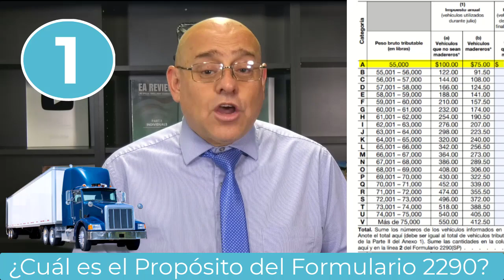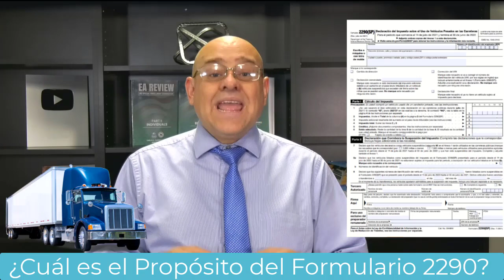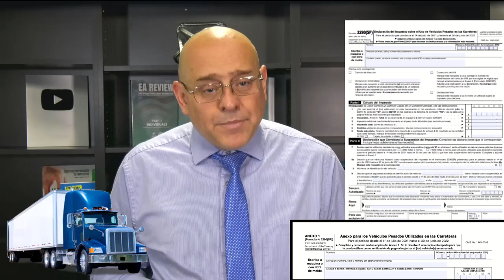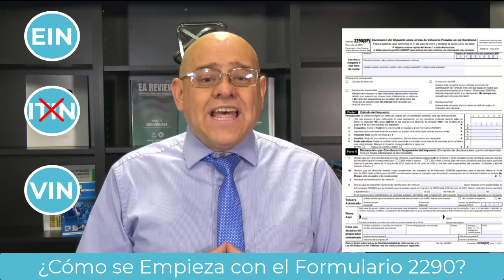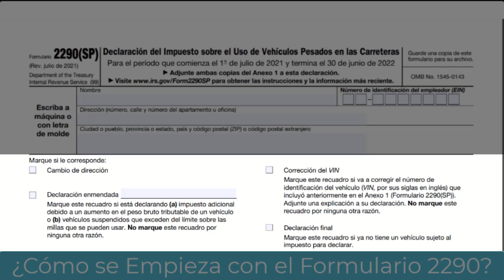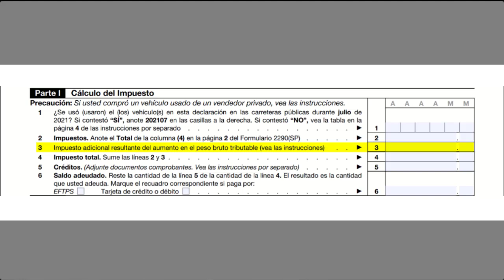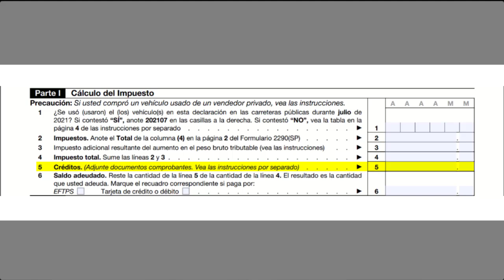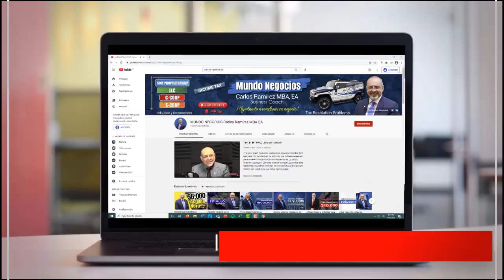¿Cómo llenar la Forma 2290 para Camioneros - Trucks Highway? - Parte 1 | Income Tax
Si usted es Camionero o tiene clientes que lo son es IMPORTANTE que aprenda a llenar el Formulario 2290 DESDE CERO, cuando logre esto usted logrará REDUCIR MÁS GASTOS sobre el uso de Vehículos pesados en las carreteras de su trabajo a la hora de Declarar sus Impuestos.

¿Cómo llenar la Forma 2290 de Camioneros-Trucks Highway? Parte 2

Si usted llega hasta el final se llevará la manera de REDUCIR MÁS GASTOS IMPORTANTES en su Declaración si trabaja Independientemente y algunas FUNCIONAN incluso para quien trabaja en una Empresa.

Si usted está leyendo ésto, significa que usted pertenece a ese 1% de las personas que Realmente desea nutrir cada día más su conocimiento y sacarle el mayor provecho al aprendizaje recibido HASTA EL FINAL, déjeme un comentario con este emoji 🚛 no le diga a nadie este es un secreto entre usted y yo.

PÁGINA OFICIAL DE CARLOS RAMIREZ EN FACEBOOK